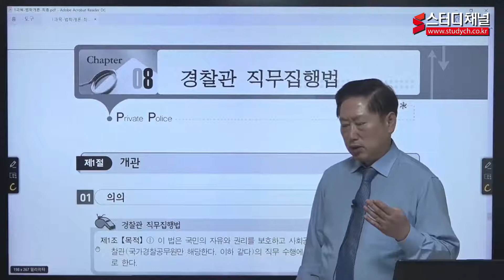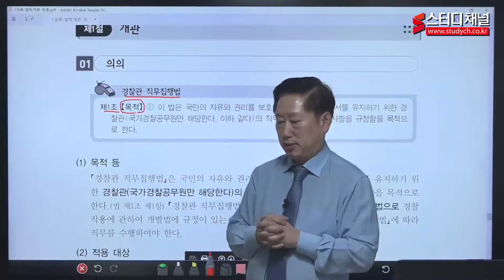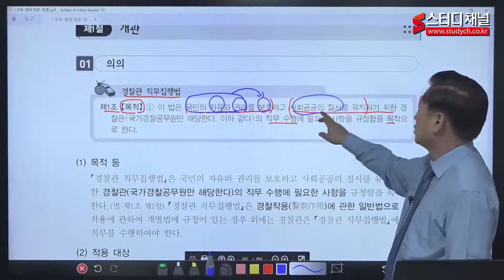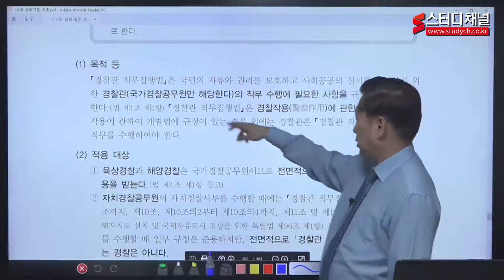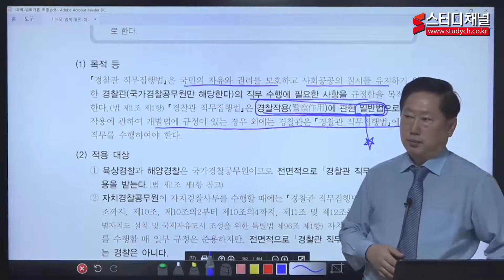[스터디채널] 정부청사 청원경찰 경찰관직무집행법 강의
[스터디채널] 정부청사 청원경찰 경찰관직무집행법 강의입니다.